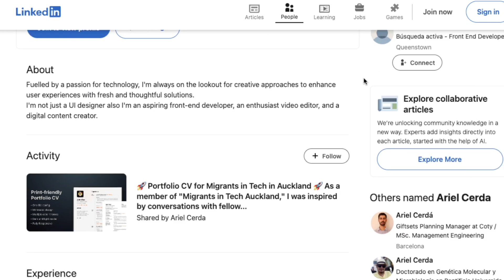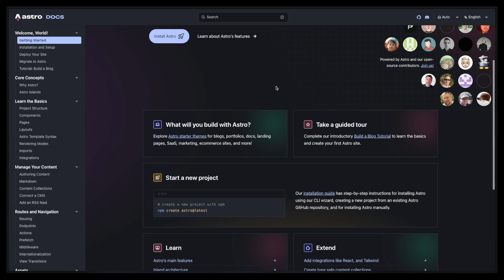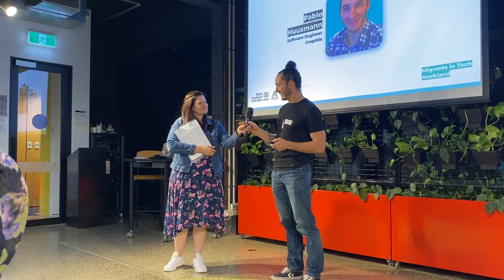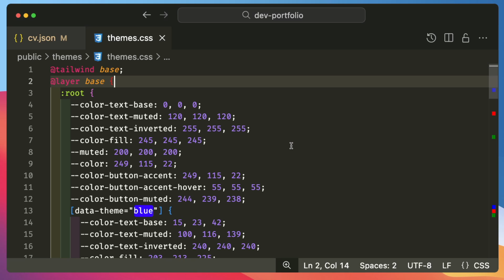Diseñé un Portafolio Gratis para Developers: Súper Fácil de Usar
En este video les comparto una plantilla de portafolio personalizable para desarrolladores usando Astro, y Tailwind CSS, ideal tanto para quienes están empezando como para los más experimentados.

Les comparto el proceso de diseñar un portafolio profesional, desde la estructura inicial en Figma hasta la implementación usando simple HTML, TailwindCSS y Astro. Usando la mejores prácticas para mostrar tus proyectos destacados y generar una versión PDF automáticamente. Todo está diseñado para ayudarte a mostrar tu experiencia de manera clara y atractiva.